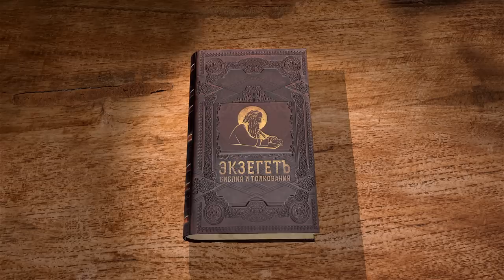Деяния Святых Апостолов. Глава 5 "Лукавство и смерть Анании и Сапфиры" Священник Валерий Духанин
Команда Экзегет.

Библейский портал Экзегет представляет цикл лекций священника Валерия Духанина по книге Деяние Апостолов. В сегодняшнем видео знакомимся с главой 5.

🔸   Лукавство Анании
🔸   Дьявольские искушения
🔸   Обличение Петра
🔸   Смерть Анании и Сапфиры
🔸   Страшное знамение Господа
🔸   Чудеса и исцеления по благодати апостолов
🔸   Заключение апостолов в темницу
🔸   Освобождение Ангелом  Господним
🔸   Проповедание Христа в синедрионе
🔸   Решение синедриона побить апостолов
🔸   Радование апостолов о страданиях ради Христа